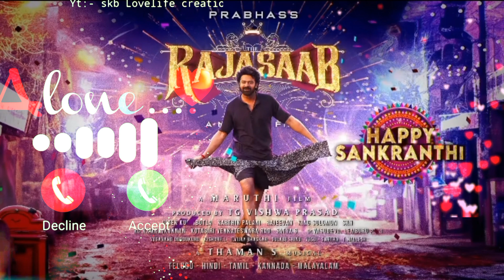Prabhas new movie teaser dialogue famous BGM call ringtone🔥Prabhas Ja Raja Babu BGM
BGM (14) Prabhas new movie teaser dialogue famous BGM call ringtone🔥Prabhas Ja Raja Babu BGM

The future unfolds.

salaar songs ringtone
saindhav trailer telugu
kgf 3 trailer
dunki movie trailer
salaar trailer malayalam
salaar trailer kannada
animal' song telugu
salaar update
salaar movie trailer reaction
salaar song reaction
salaar release trailer reaction
salary trailer
salary trailer telugu